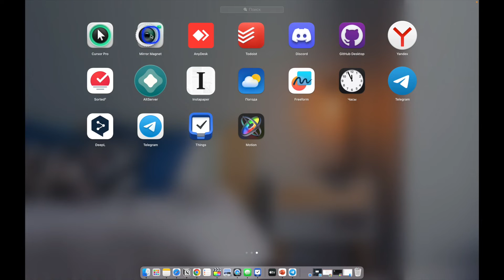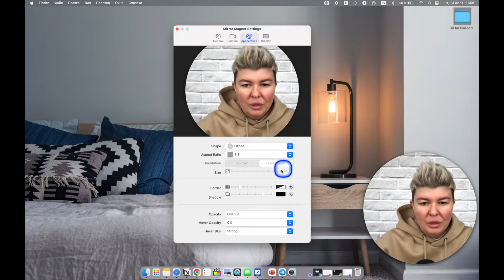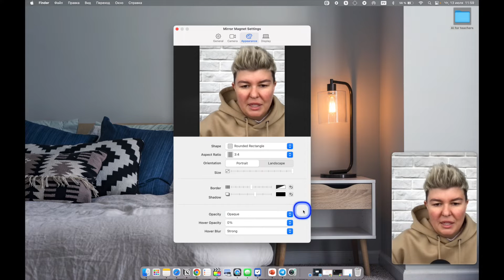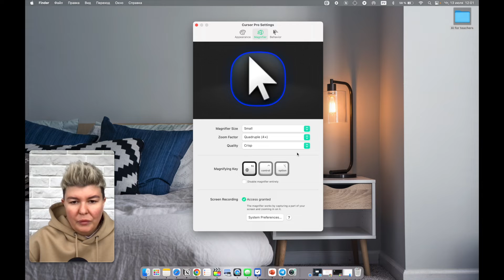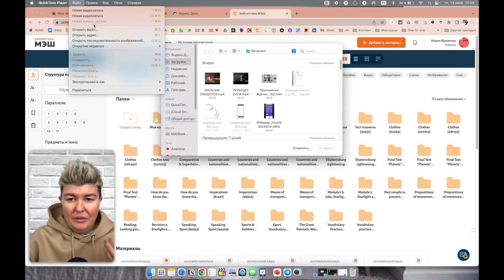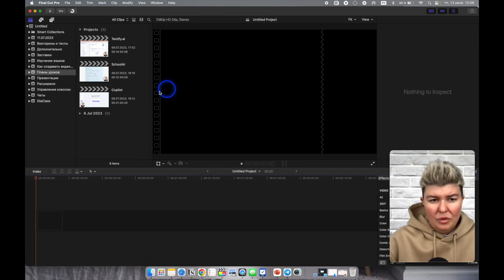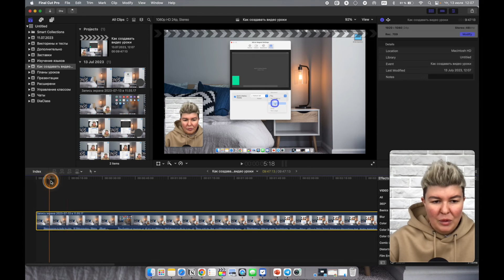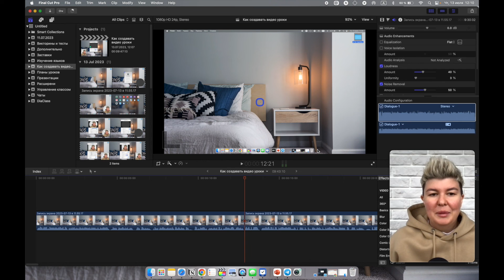Создание видеоуроков на MacBook Pro: Просто, быстро, эффективно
Если вы хотите создавать увлекательные и информативные уроки, которые будут впечатлять ваших учеников, то вы находитесь в нужном месте.

В этом видео я проведу вас через основные шаги процесса создания видеоуроков на MacBook. Вам не потребуется много специального оборудования - просто ваш надежный MacBook и некоторые дополнительные инструменты.